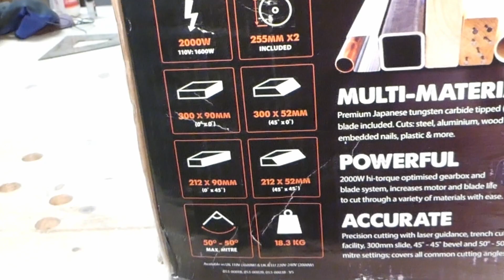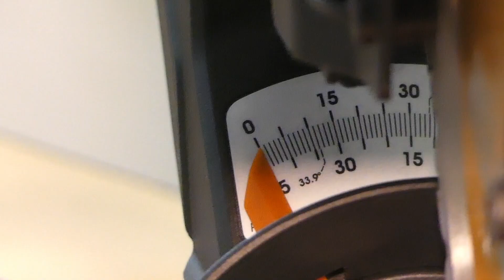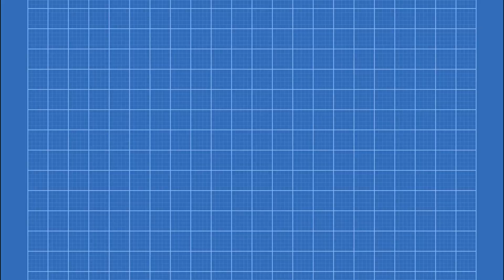Troncatrice Evolution R255SMS DB+ : Unboxing e Recensione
Song: Evan King - Titan Striker